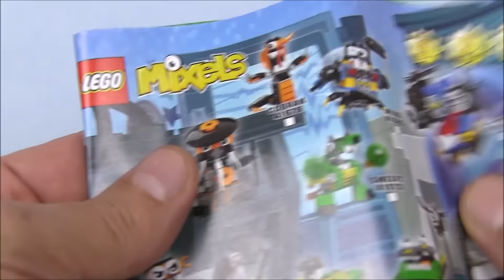Лего Миксели Мультик! Lego Mixels Series 9 Trashoz Sweepz 41572 Миксель Мусорщик! Лего Мультики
В этом видео мы познакомимся еще с одним мусорщиком из племени Trashoz 9 серии лего микселей! А потом посмотрим мультик про этого мусорщика, которого зовут Свипс! Скорее смотри видео и мультик «Лего Миксели Мультик! Lego Mixels Series 9 Trashoz Sweepz 41572 Миксель Мусорщик! Лего Мультики». Будет очень весело и интересно!!! Это самый интересный мультик с игрушками!!! Миксели - это игрушки для настоящих мальчиков!!! Это супер игры для мальчиков!!!  Давай играть! Потап! Let's play! Potap!